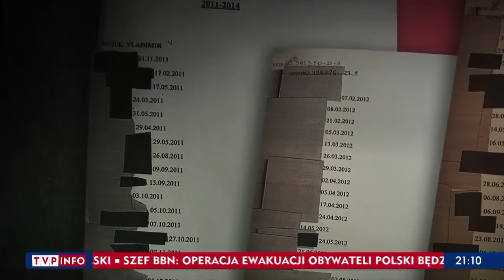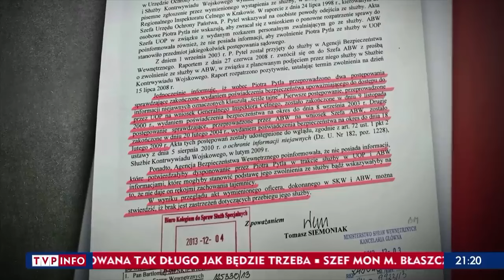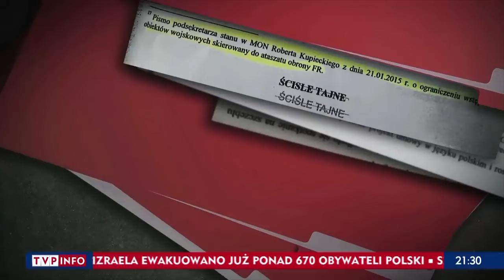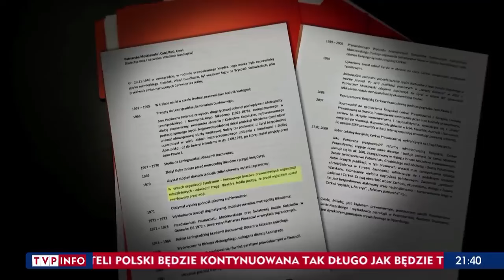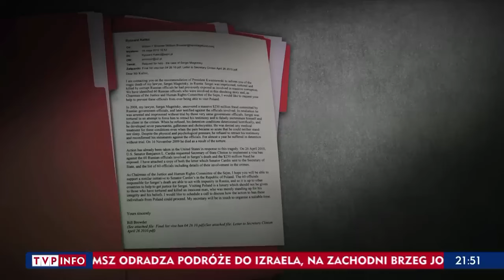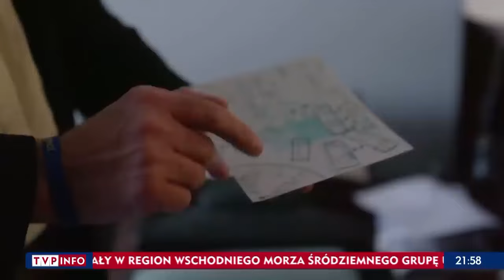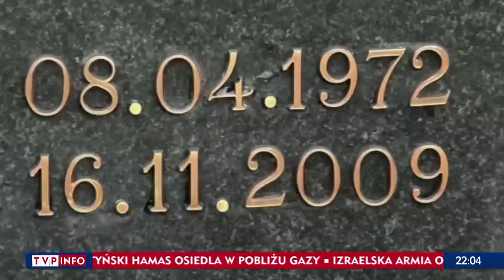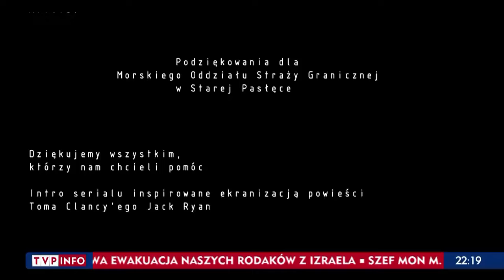Reset - „FSB w Polsce” (odcinek 15)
Udostępniajcie, polubcie, by te filmy trafiły do jak największej ilości osób!